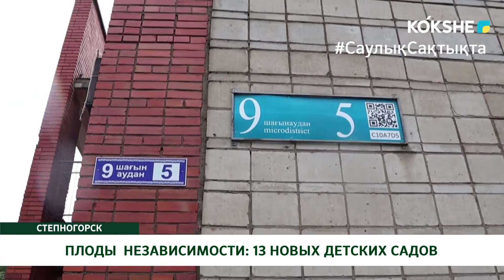ПЛОДЫ НЕЗАВИСИМОСТИ: 13 НОВЫХ ДЕТСКИХ САДОВ